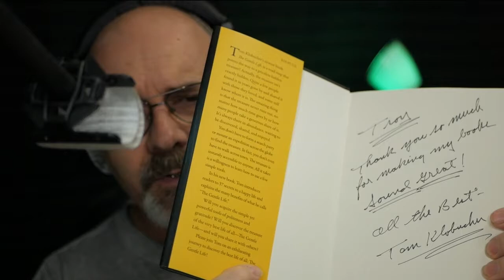Being Grateful - Living out a Gentle Life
Author Tom Klobucher who I have produced numerous audiobooks for sent me his latest hard cover book of "The Gentle Life"  and wrote a very gracious note on the inside telling me thank you for making his books sound good. It really touched me and reminded me how important it is to be grateful and thankful to the folks I work with everyday.

Source Connect: troywhudson
Skype: troywhudson1963